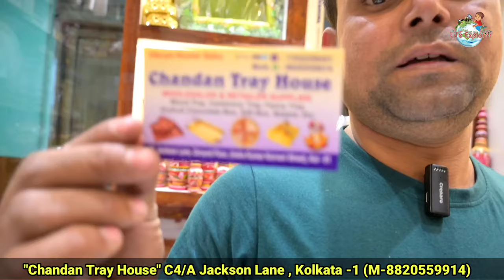Wedding Tray Decoration Ideas | Wedding Tray Wholesale Market in Kolkata | Barabazar Totto Tray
Chandan Tray House

WHOLESALER & RETAILER SUPPLIER Wood Tray, Ceremony Tray, Fancy Tray, Dryfruit Chocolate Box, Gift Box, Basket, Etc.

12, Jackson Lane, Ground Floor, (Indra Kumar Karnani Street), Kol - 01

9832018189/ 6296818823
for Promote Your Manufacture & Wholesale Business
Contact LifE_eXploRer YouTube Channel

Your Queries -

wedding tray

wedding tray decoration ideas

wedding tray wholesale market in kolkata wedding tray market in kolkata

wedding trays wholesale

wedding tray shop in kolkata

wedding tray decoration

wedding tray decoration ideas at home

wedding tray making ideas

wedding tray packing ideas

wedding tray packing

wedding tray decoration ideas for groom wedding tray making at home

bengali vlog

bangla vlog

vlogging couple